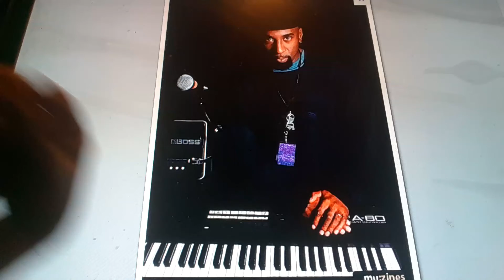Horacio the handsnake - Fritz McIntyre